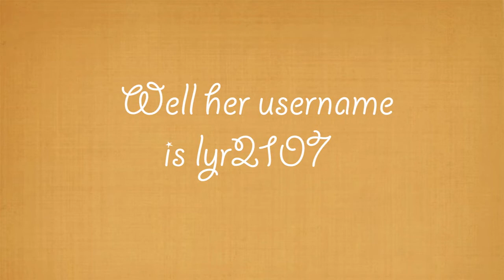AWESOME YouTuber!!!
- She has awesome Breyer series an is a really good editor!!! please please please it wud mean a lotta bit 2 me !!! :D